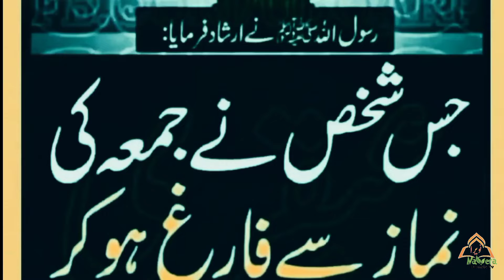jumma mubarak || Wazifa for hajat || Ramzan special wazyaf ||hadees nabvi in urdu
wazifa for success in life
qurani wazifa
hadees sharif
Hadees nabvi
hadees mubarak
Hadees sharif
achi batain
Aaj ki achi bat
bukhari hadees